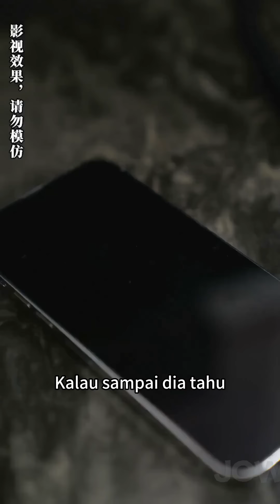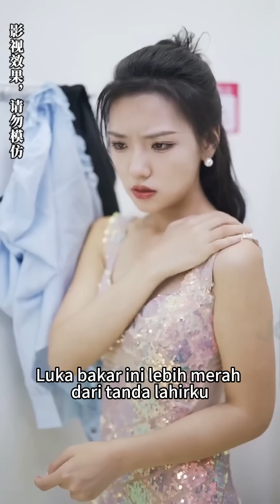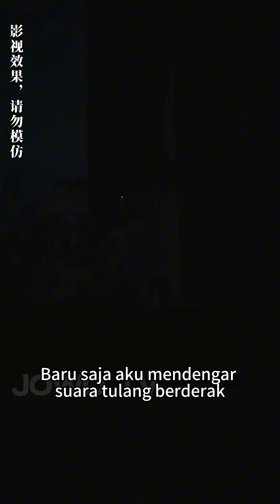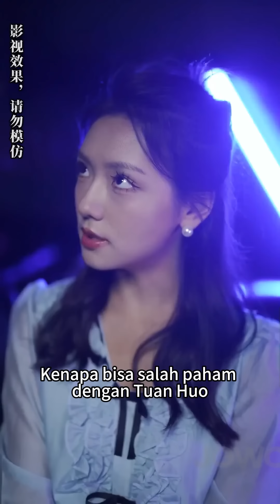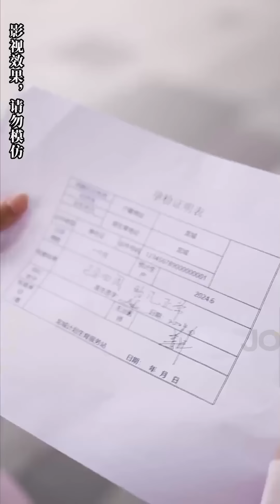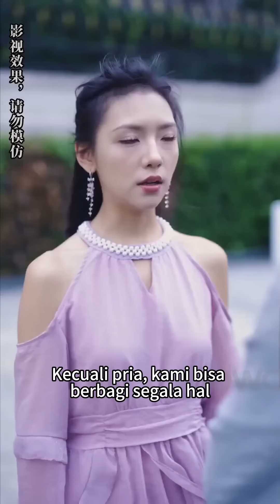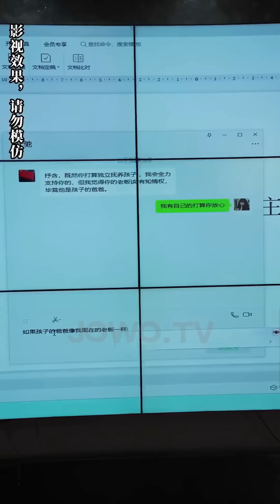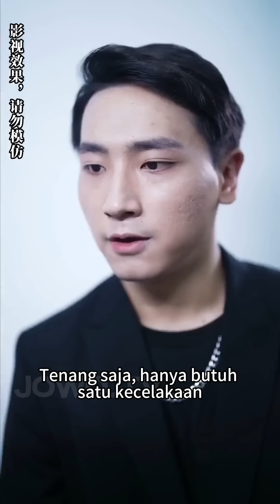Pegawai muda mabuk tidur dengan CEO, besok jadi sekretaris pribadinya, dimanjakan tanpa batas#drama